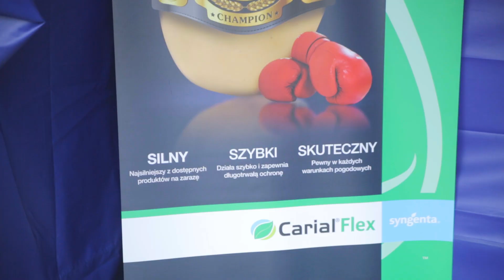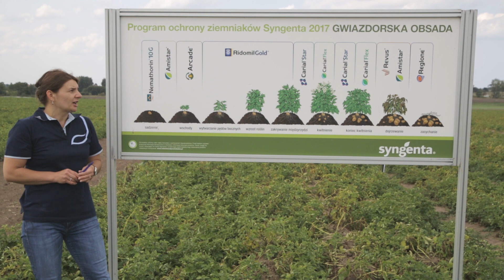KDZ Bonin 25 08 2018 relacja Syngenta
Zobaczcie jak wyglądały XXV jubileuszowe Krajowe Dni Ziemniaka w Boninie. Opowiada dr hab. Katarzyna Rębarz